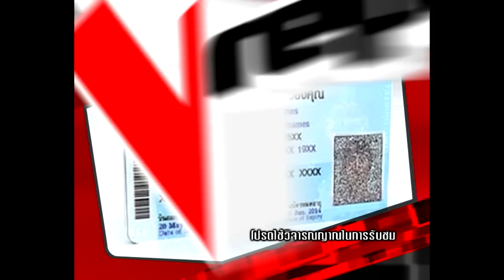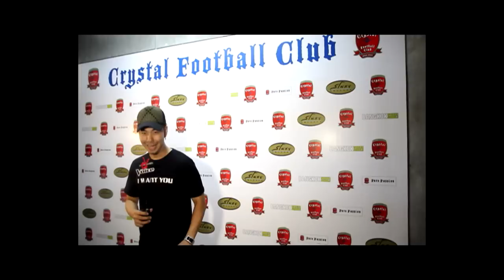V Reporter - 1 Oct 2012 - Part 2/3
อีกหนึ่งความสามารถของพี่สุเมธ พร้อมเปิดใจผู้จัดการส่วนตัว โมกุน ที่ร่วมประกวดด้วย

รับชมรายการ V reporter by the Base Condominium ได้ทาง
True Music Television True Visions ช่อง 81 และทาง PSI
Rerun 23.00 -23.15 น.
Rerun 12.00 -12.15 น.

เวลา : ทุกวันอาทิตย์เวลา 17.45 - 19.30 น.